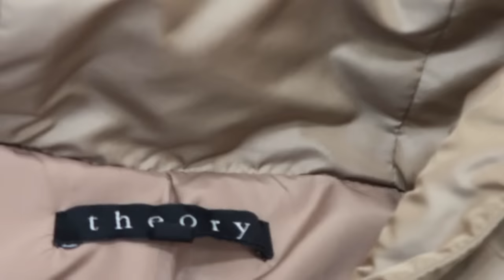theory ダウンコート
染み抜き　武田クリーニングです。

様々な染みを綺麗にした実績をご紹介します。

ご家庭でのしみ抜きやお洗濯も本気で応援していますが、どうしてもご家庭では無理なも のがあります。

自分の大切な洋服のメンテナンス係として「プロ」のクリーニング屋（染み抜き屋）が必 要です。

私は洋服がきれいになる事が本当にうれしいと感じます。

お客さまの衣類のメンテナンス係として、一番信頼されるパートナーになりたいと思って います。

洋服のトラブルでお悩みの事はありませんか？
クリーニングを依頼する時、不安に思う事はありませんか？

お客様の「着たい」（期待）に応えたい。そして数多くの「ありがとう」が集まるクリー ニング屋になりたい。
だから、私は四六時中クリーニングや染み抜きの事を考えています。

どんなに手間がかかって苦労をしても、綺麗にしてお渡し出来ないよりは辛くはありませ ん。

「頼んでよかった！をすべてのお客様へ」

武田クリーニングの願いです。

クリーニング＆染み抜き　武田クリーニング実績紹介集
コチラ↓をクリック

武田クリーニングのホームページはコチラ↓です

ＣＳ染み抜き　たけしん　ｂｙ　武田クリーニングのホームページはコチラ↓です

過去のブログはコチラ↓です。